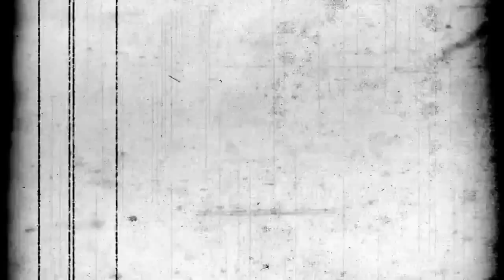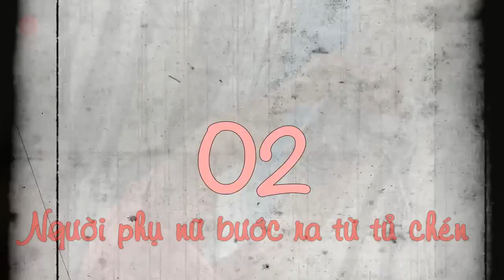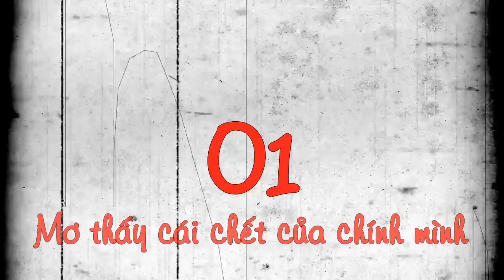7 Câu chuyện đáng sợ nhưng có thật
Rùng mình 7 câu chuyện có thật đáng sợ hơn cả phim kinh dị

Những câu chuyện vừa bí ẩn, vừa "dọa người" có thật sau đây sẽ khiến bạn nhận ra rằng, phim ảnh không bao giờ đáng sợ bằng đời thực.

1. Máu người bí ẩn trong căn nhà vui chơi
2. Số điện thoại tử thần
3. Ước mơ thành sự thật
4. Người đàn ông có 2 khuôn mặt
5. Con màu ma
6. Người phụ nữ bước ra từ tủ chén
7. Mơ thấy cái chết của chính mình